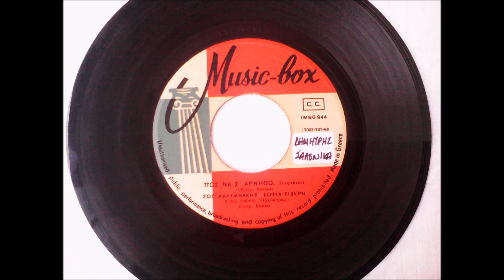ΠΩΣ ΝΑ Σ ΑΡΝΗΘΩ - ΣΩΤΗΡΗΣ ΚΑΛΥΜΝΑΚΗΣ - ΣΟΦΙΑ ΣΙΔΕΡΗ